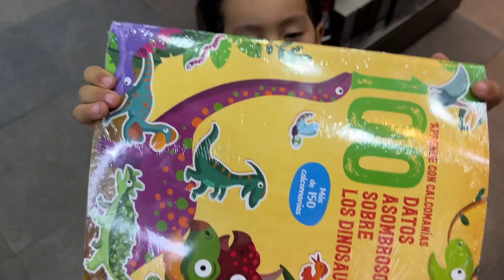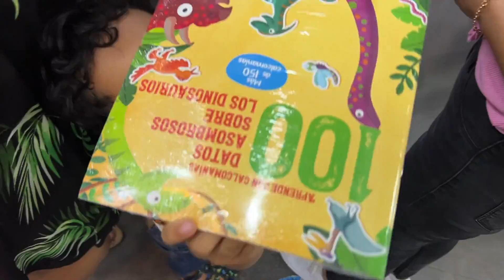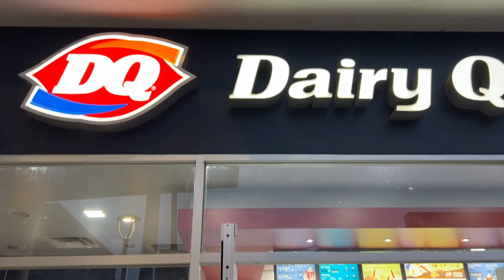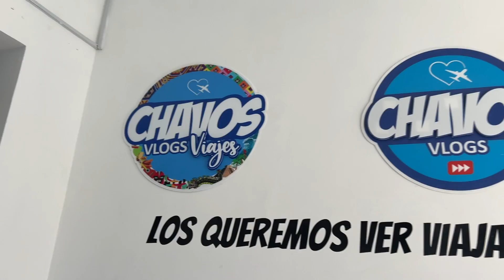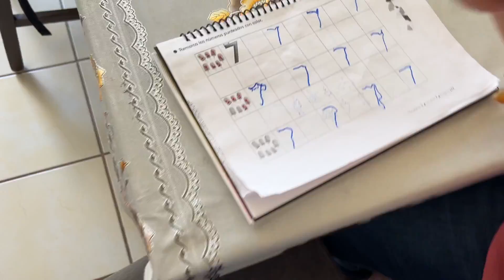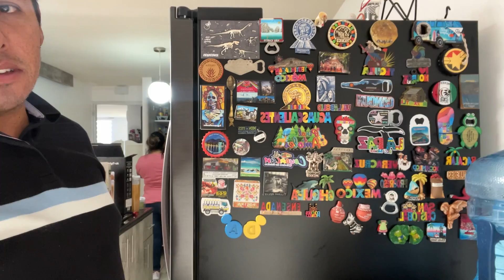🛒 Nos vamos de COMPRAS 🧑‍💻 Así es nuestra vida LABORAL ahora 🎉 Cumpleaños de Papá (Vlogs Diarios)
😍 Nos fuimos de compras a un lugar de ropa super barato, Moroleón Guanajuato. Nos compramos mucha ropa muy barata y fue GENIAL 🥳🎉💯⛵🏊.

✅ Fuimos de compras por ropa a la ciudad de Moroleón Guanajuato. Festejamos el cumpleaños de mi papa y esto le regalamos. Fuimos a comer y hacer nuestra despensa, esto es lo que compramos. Les decimos nuestros próximos destinos a donde iremos a grabar y les dejamos un panorama de como trabajamos todos los días en la oficina.

🥳 Gracias por apoyarnos con nuestra tienda en línea con productos 100% MEXICANOS 🇲🇽:
👩👦 ChavoTienda Oficial: